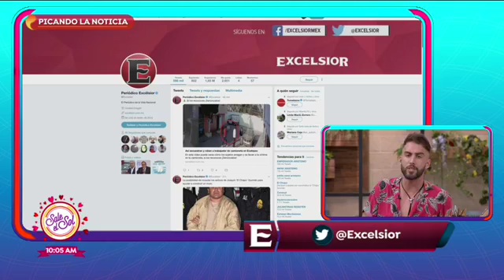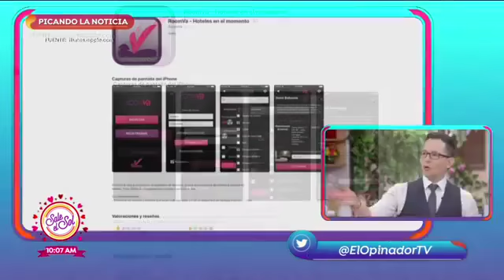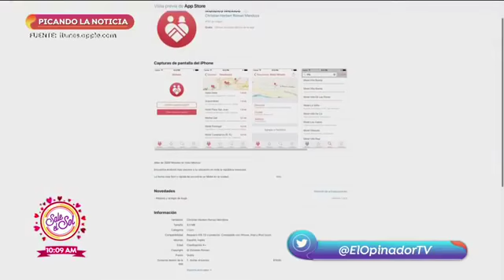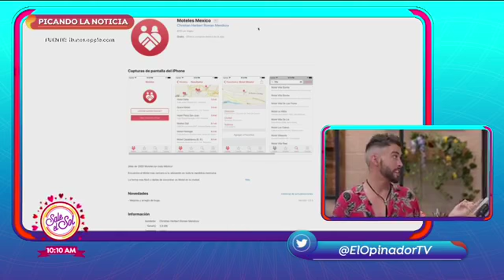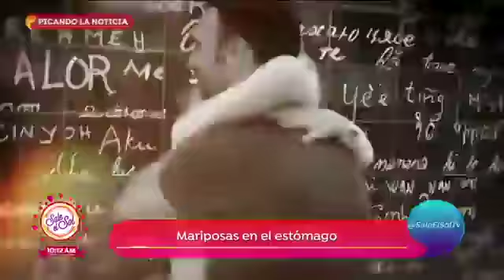Picando la Noticia: novedosa app de hoteles para parejas | Sale el Sol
Enrique Villanueva te comparte una novedosa app que permite a las parejas organizar un romántico día.